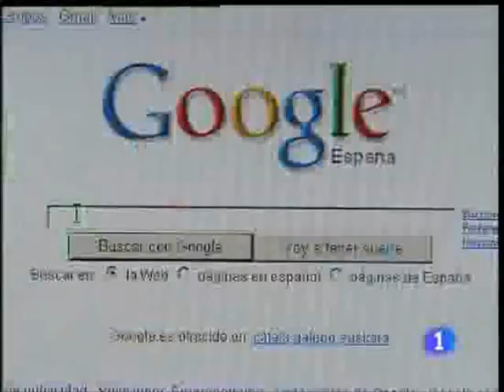Detectores anti-radar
Los dispositivos anti-radar están permitiendo a la policía localizar a los conductores que disponen de estos equipos. Los anti-radares están perseguidos pero su compra es legal